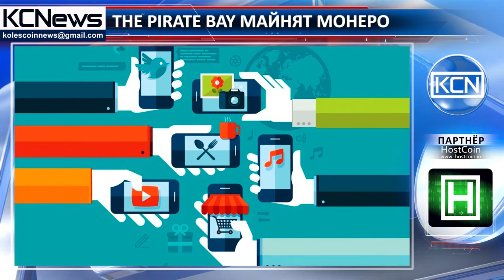The Pirate Bay майнят Монеро на процессорах пользователей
Торрент-трекер the Pirate Bay занимается майнингом Монеро через компьютеры пользователей. Как сообщает newsbtc, 16 сентября многие пользователи сайта столкнулись с перегрузкой своих процессоров при посещении торрент-трекера. Выяснилось, что создатели the Pirate Bay тестировали вшитый в сайт скрипт. Строки кода JavaScript, позволяющего использовать мощности процессоров пользователей для добычи криптовалюты Монеро, были вписаны в нижний колонтитул трекера. По заявлению самих представителей the Pirate Bay, таким образом они тестировали альтернативу заработку на рекламе и скрипт был расположен на сайте в течении суток.